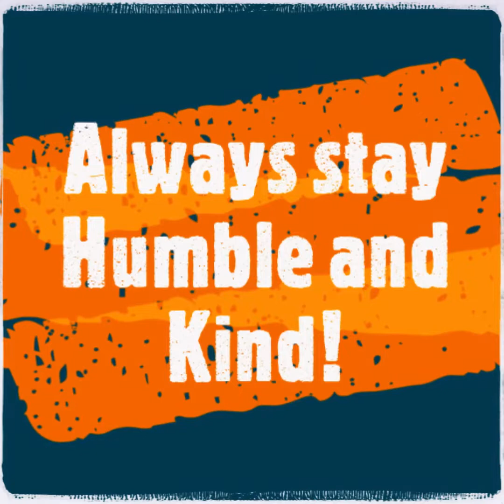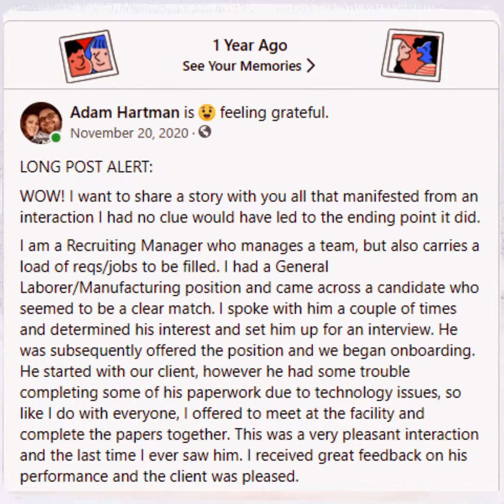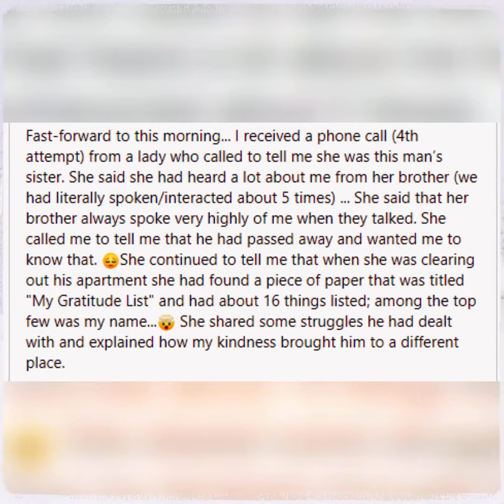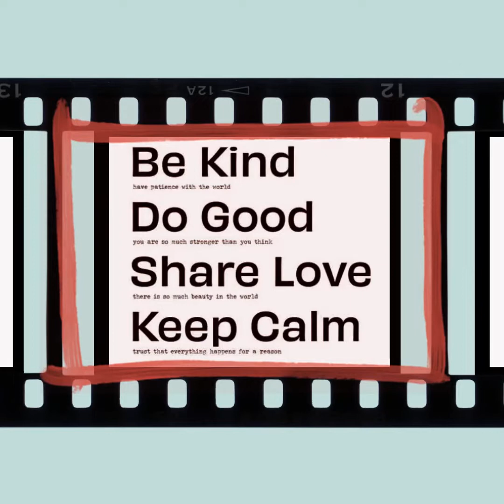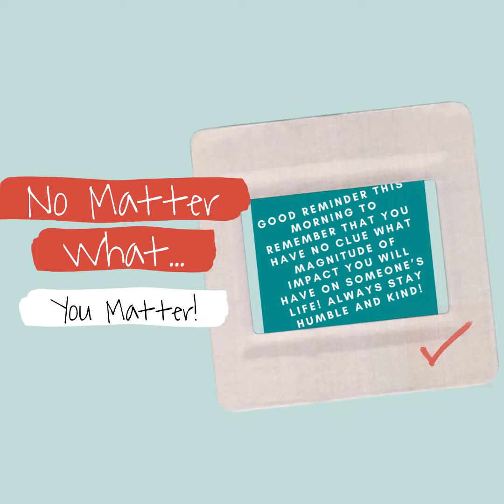Reminder to Stay Humble and Kind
I was reminded about an interaction that I had with a former employee that I placed in a contract job in 2019. I had no clue of the level of impact I had on him during this time.

I am amazed and humbled to have touched his life in the way that I did and it makes me want to do better!